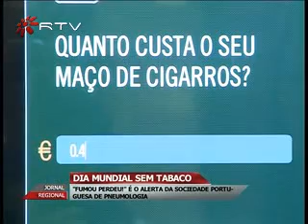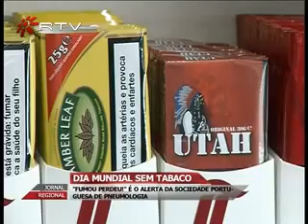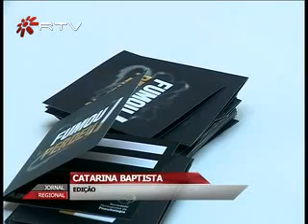DIA MUNDIAL SEM TABACO: "FUMOU PERDEU!" É O ALERTA DA SOCIEDADE PORTUGUESA DE PNEUMOLOGIA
Assinala-se hoje o Dia Mundial sem Tabaco. A Sociedade Portuguesa de Pneumologia aproveita para fazer uma campanha em que diz que ao deixar de fumar se poupa a saúde e o dinheiro... "Fumou Perdeu!" é o mote da acção de sensibilização que está a decorrer por estes dias no Norteshopping, em Matosinhos.